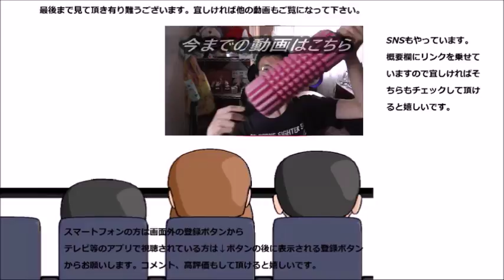宝寿園 ローズヒップティーを飲んでみた 薔薇だけど棘は無い、有るのは……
宝寿園　ローズヒップティーを飲んでみました。新年一発目はフレーバーティーから！！薔薇ですが棘はありません～